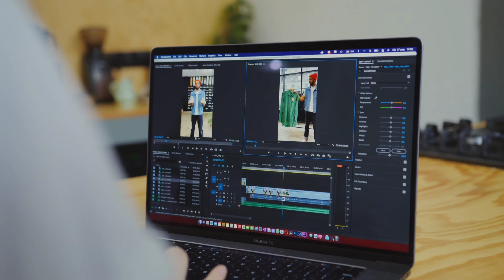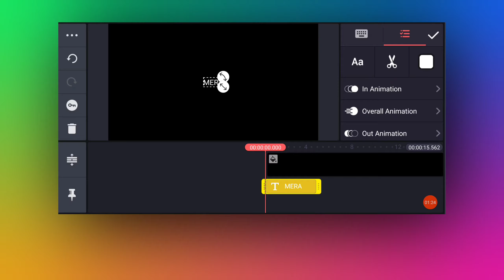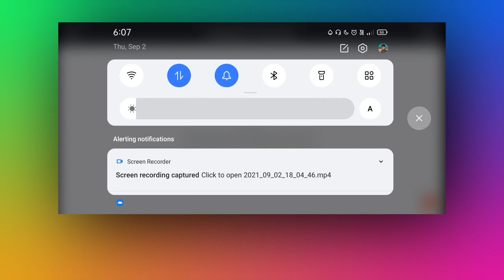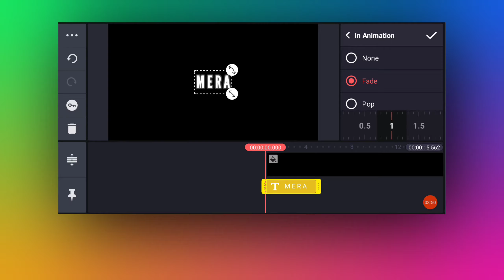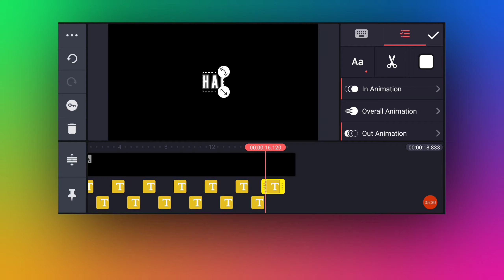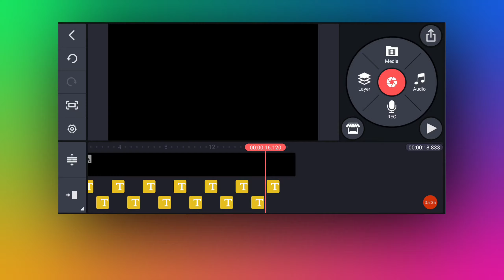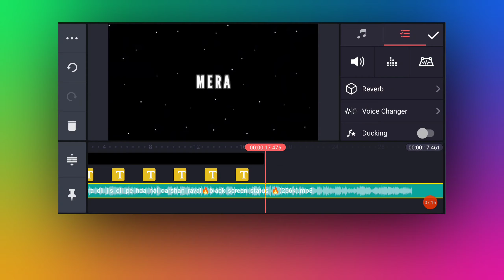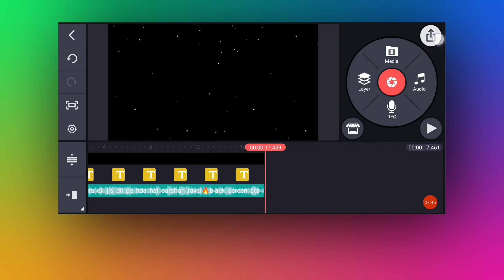How To Make Lyrical Video In Kinemaster | Create Black Screen Lyrics Video In Kinemaster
how to create lyrics video in kinemaster